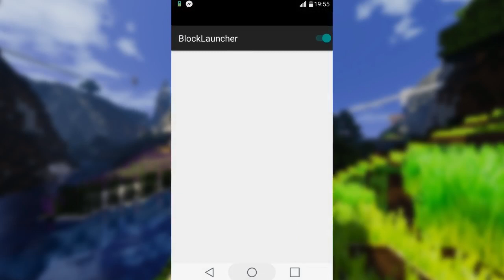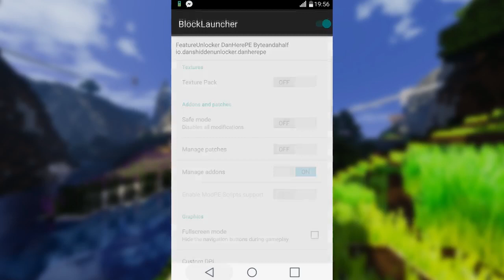Minecraft PE 0.14.0 Mod | Ender Pearl Mod | Pocket Edition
►Bu Serilerime Bakmış mıydınız ?

Videolarımı izleyerek hem eğlenebilir hem de farklı teknikler öğrenerek minecraft oyun keyfini üst sıralara taşıyabilirsin.

Bunun yanı sıra birçok farklı, yeni ve ücretsiz olarak minecraft map'leri minecraftstone.com sitemizden ulaşabilir ve indirebilirsiniz.

►Snapchat Kullanıcı Adım: batuhancelik31